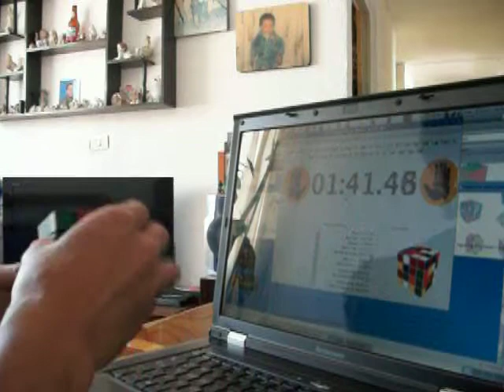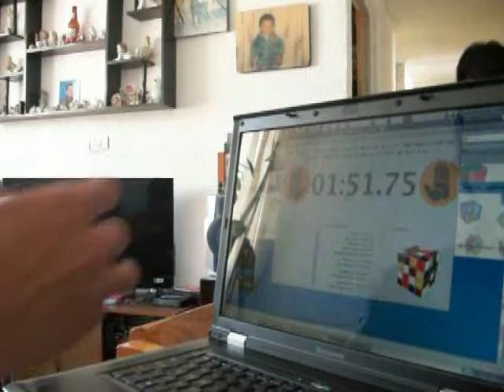4x4 solve 1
unas solves de 4x4 de la carrera 4x4 del foro rubikmexico.com solve 1